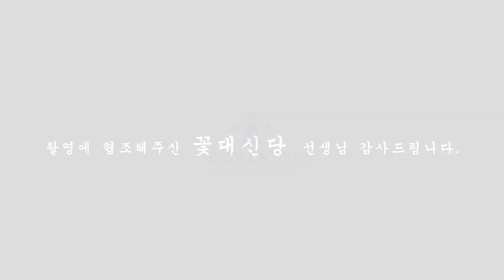(일산용한점집)재수굿이 다가 아니다!! 조상을 잘모셔야 재수가좋지요!!